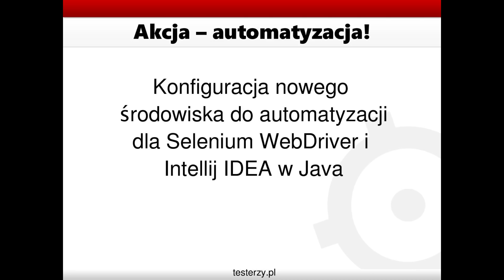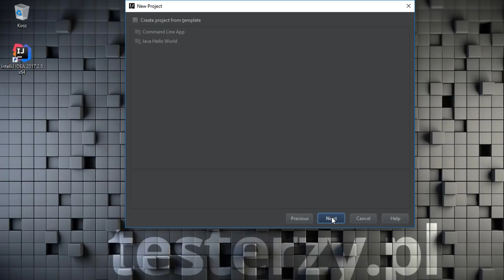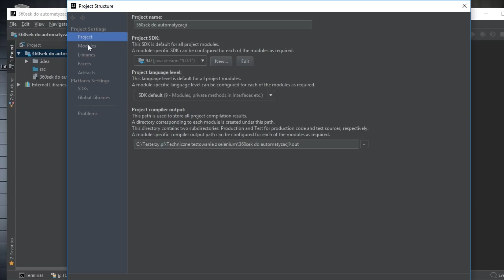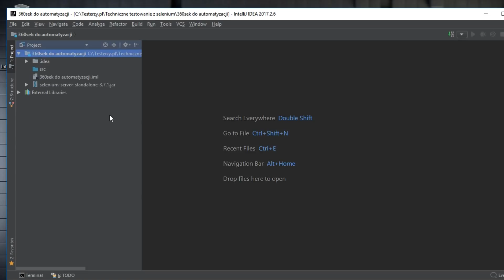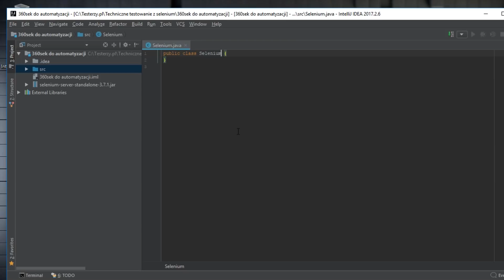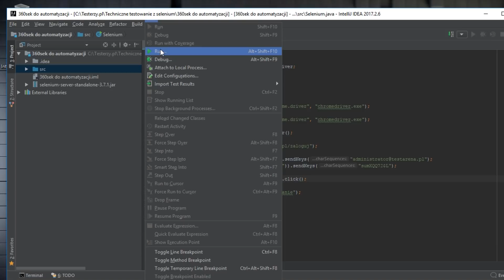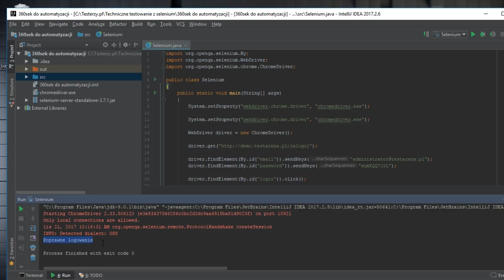Akcja - automatyzacja! Część 1 - Konfiguracja 1/2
Film autorstwa Krzysztofa Kołodziejczyka pokazuje jak przebiega prosta konfiguracja środowiska automatyzacji z wykorzystaniem Selenium WebDriver oraz Intellij IDEA.

W następnych materiałach omówimy m.in.: takie zagadnienia jak:
klasy testowe: JUnit / TestNG
system kontroli wersji GIT
budowa własnego frameworku
dobre praktyki przy tworzeniu testów automatycznych